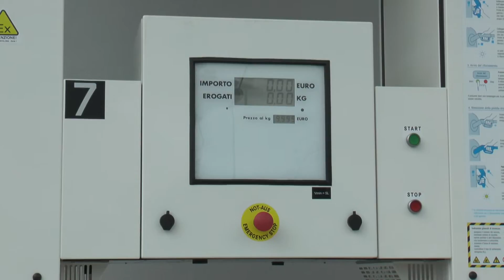IL PRIMO DISTRIBUTORE AD IDROGENO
MESTRE (VE) : primo distributore stradale di idrogeno in Italia. E' stato inaugurato a Mestre.